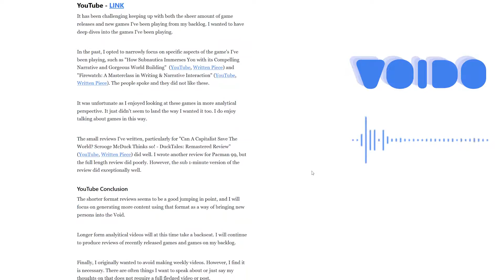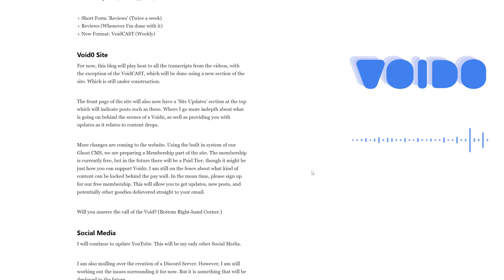Extended Thoughts on Subnautica: Below Zero, Was No Man's Sky good on Launch!? | VoidCAST #0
I dive into my Extended thoughts on Subnautica: Below Zero, defending No Man's Sky at launch, and I discuss whats going on with my Nintendo Switch, in this week's episode of VoidCAST!